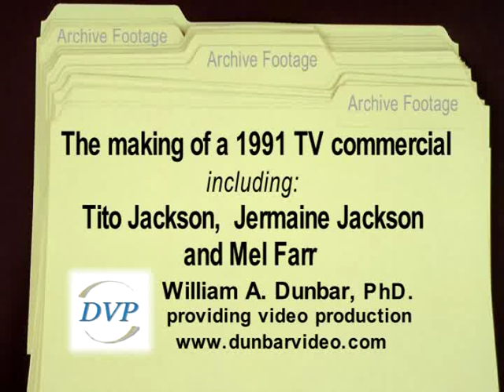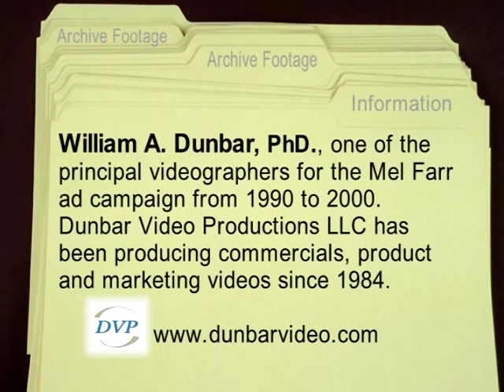Where is Michael Jackson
The making of a TV commercial with Jermaine and Tito Jackson asking where is Michael Jackson.
William A. Dunbar, PhD., one of the
principal videographers for the Mel Farr
ad campaign from 1990 to 2000.
Dunbar Video Productions LLC has been
producing commercials, product and
 marketing videos since 1984.